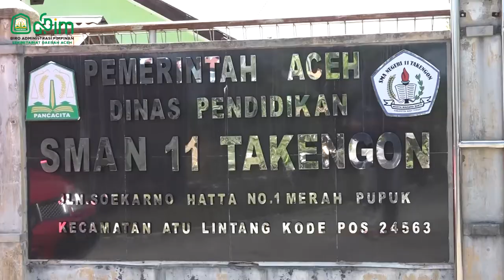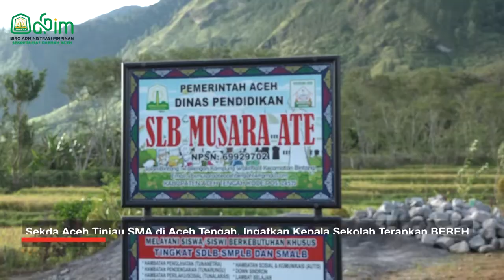Sekda Aceh Tinjau SMA di Aceh Tengah, Ingatkan Kepala Sekolah Terapkan BEREH